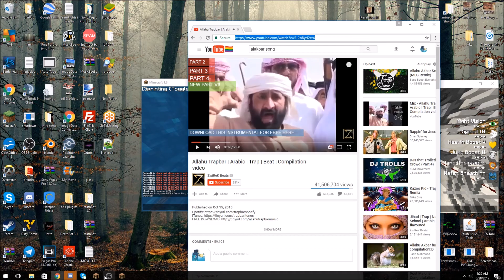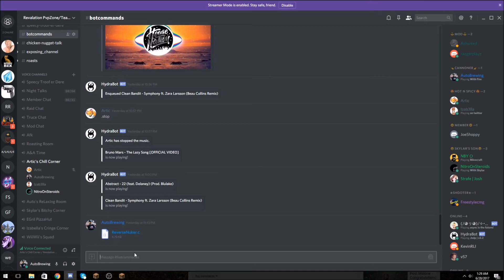Swatting Split4Fun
Have fun Patching